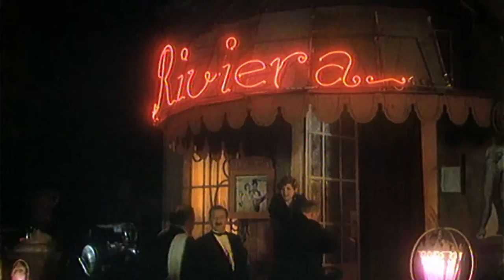Anděl s ďáblem v těle (27.11.2016 o 14:05 na JOJ FAMILY)